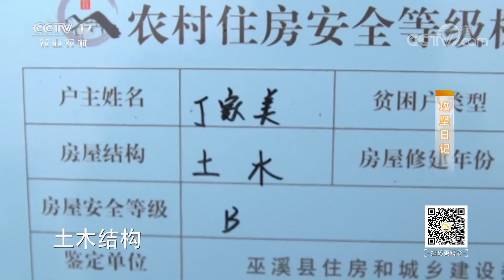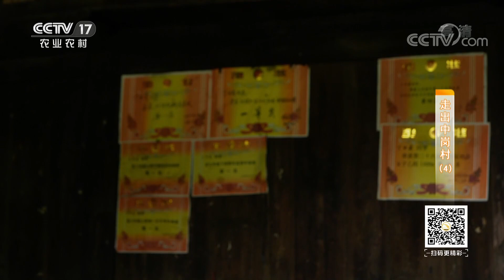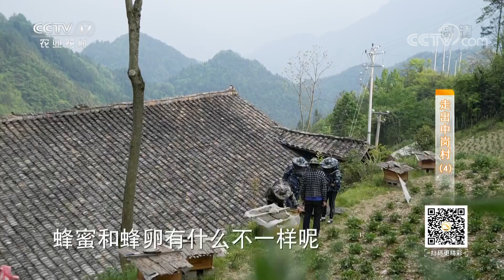《攻坚日记》走出中岗村（四）：特色产业因地制宜 带领村民脱贫致富 20200609 | CCTV农业